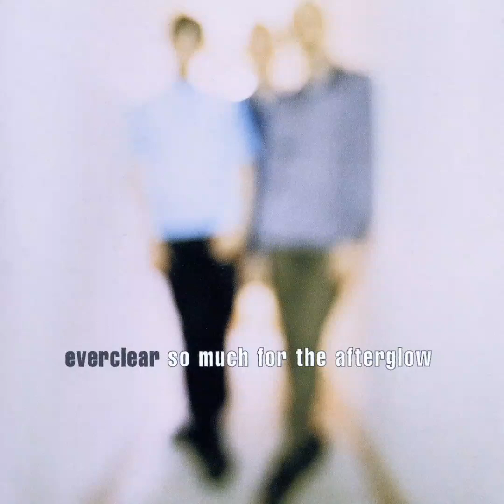Everclear - Everything To Everyone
💽 Album: So Much For The Afterglow
👤 Artist: Everclear
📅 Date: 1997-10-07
🎧 Total tracks: 14